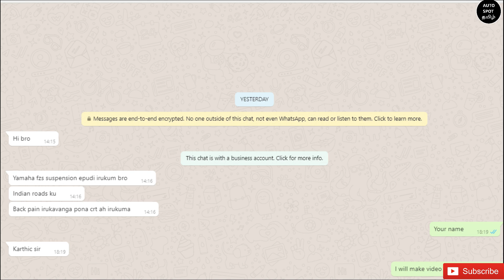YAMAHA FZ S V 3 BIKE-ல SUSPENSION நல்லா இருக்குமா Back Pain வருமா ?